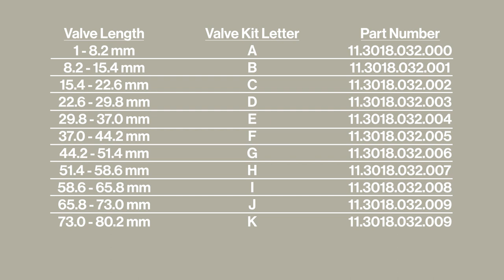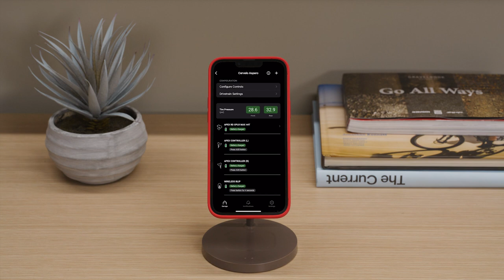QUARQ TyreWiz 2.0 Installation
This video will guide you through the installation procedure for TyreWiz 2.0.